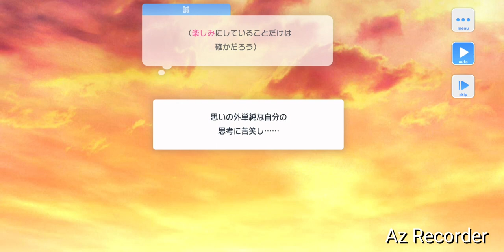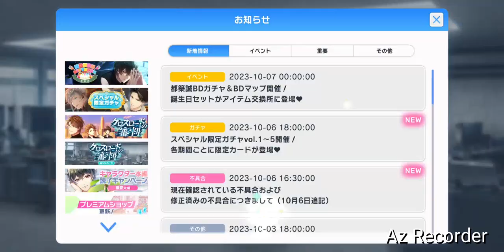[スタマイ] 10月7日は都築誠の誕生日🎂🍾🥳💖